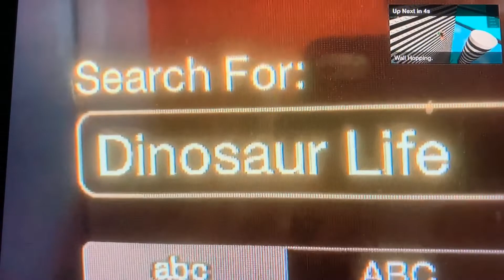Dinosaur Life: Survival Of The Fittest